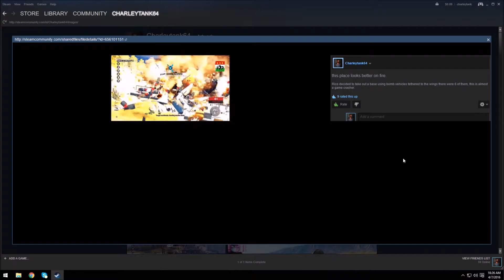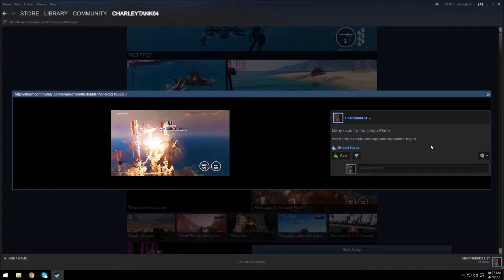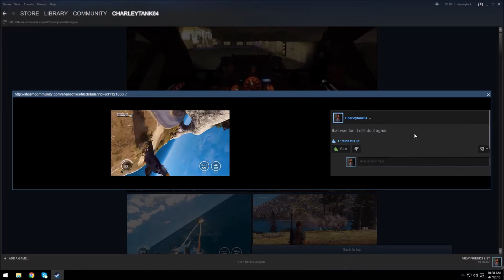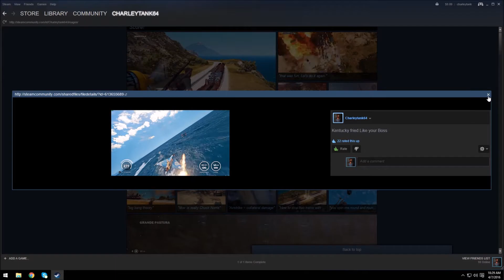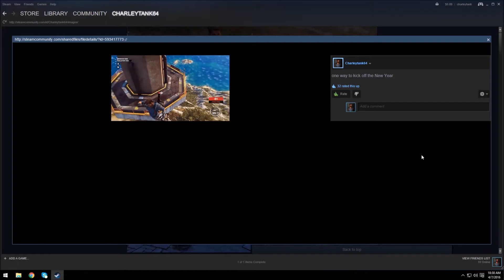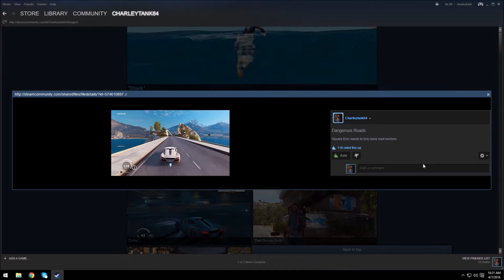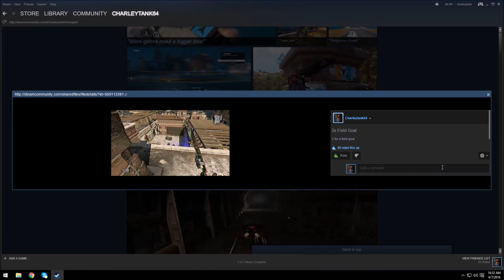My Steam GIFs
So these are some of the GIF's I have made on Steam and wanted to show off what I have done so far. when I do a big one I upload them to the community on Steam so everyone can see what a goofball i am lol